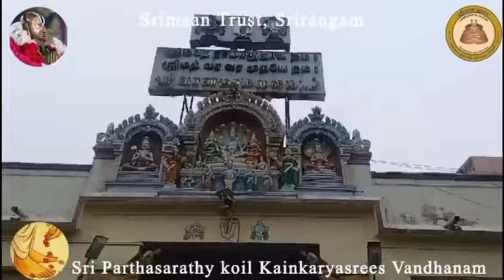Kainkaryalayam - Chennai - Kainkaryam 11 , Jun 2024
- Thiruvallikeni Parthasarathy Koil Kainkaryasrees Vandanam